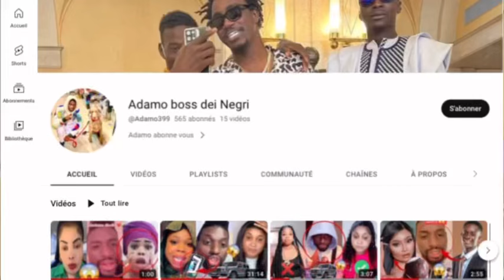Urgent ‼️ Adamo Reaction Pour El Malick Ndiaye Pastes..😱😱